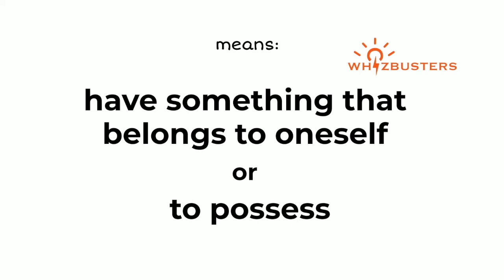OWN (verb) Meaning, Pronunciation and Examples in Sentences | NGSL ESL TESL TOESL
Own Meaning - Own Definition - Own Defined
Own Examples - Own examples in sentences - Formal English
What does own mean?
What is own?
What is the meaning of own?
A definition of own.
The video gives own example sentences of own in context for you to be able to use own correctly when speaking and writing.